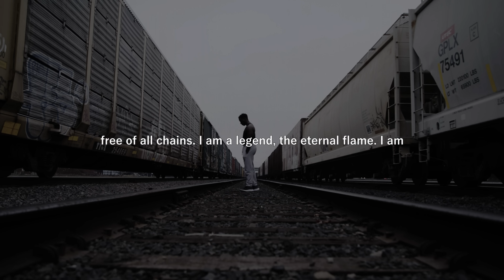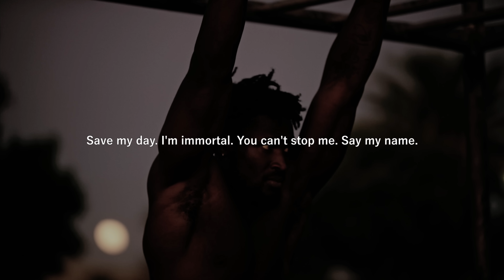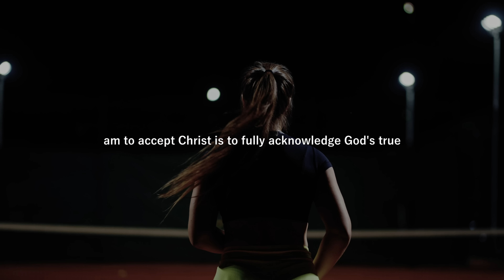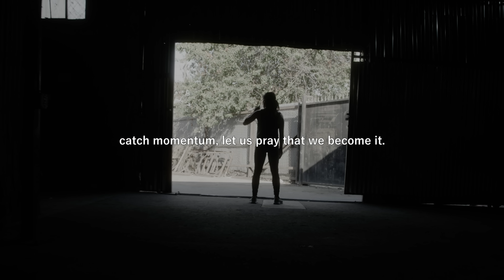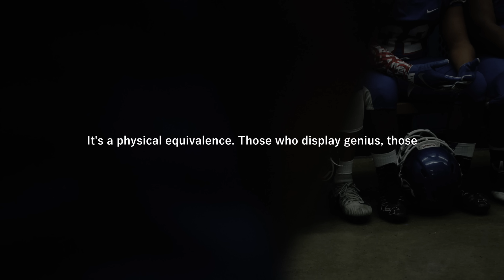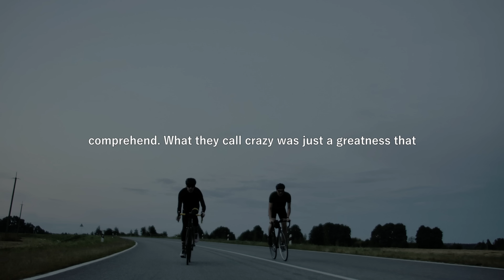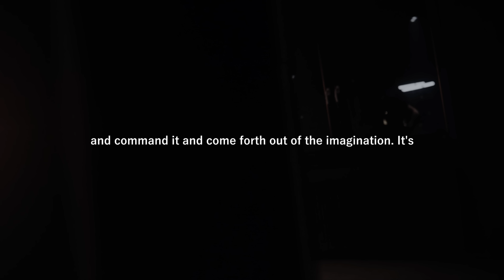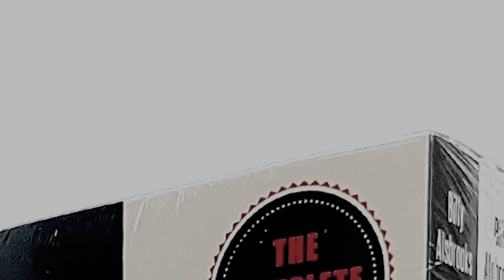NO MORE EXCUSES - Motivational Speech Compilation (Ft. Billy Alsbrooks)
“Success usually comes to those who are too busy looking for it.”

Follow Billy Alsbrooks:
Booking Info:
To Have Billy Alsbrooks Speak At Your Next Event:

Billy’s new book "Blessed and Unstoppable" is a success manual that will help you start living the abundant life you were created you to live.

Video Footage:
All Video Footage licensed through Artgrid and Filmpac and VideoBlocks.